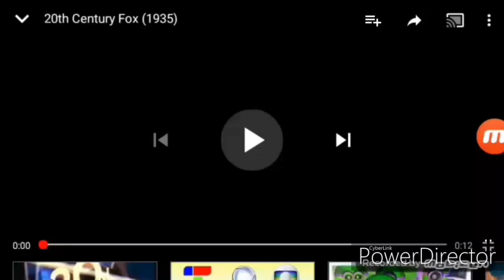20th century fox through time 1935/2020